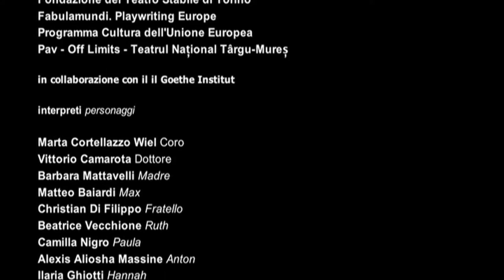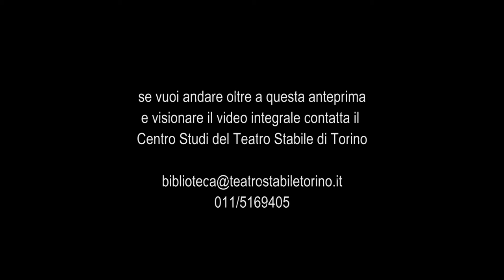Luft aus Stein (Aria di pietra) - Trailer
di Anne Habermehl
traduzione dal tedesco Alessandra Griffoni
mise en espace realizzata in collaborazione con Teatro Stabile di Torino.
Una coproduzione con Festival delle Colline Torinesi.

cura del movimento Alessio Maria Romano
musiche originali Bruno De Franceschi
costumi Monica Di Pasqua
assistente alla regia Elena Serra

con gli allievi della Scuola per Attori del Teatro Stabile di Torino: Matteo Baiardi, Liliana Benini, Vittorio Camarota, Elena Cascino Giulio Cavallini, Marta Cortellazzo Wiel, Gloria Cuminetti, Christian Di Filippo, Ilaria Ghiotti, Alexis Aliosha Massine, Barbara Mattavelli, Camilla Nigro, Arianna Primavera, Luigi Pusceddu, Gloria Restuccia, Marcello Nicolò Spinetta, Beatrice Vecchione, Isacco Venturini.

15-16 giugno 2014 Limone Fonderie Teatrali di Moncalieri